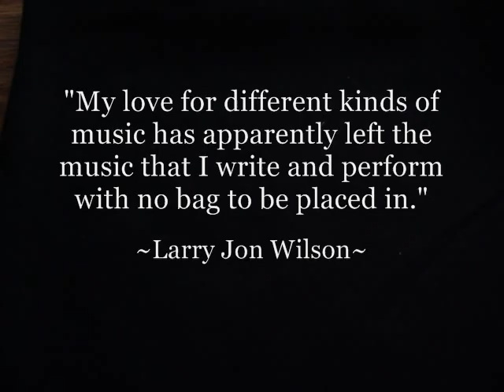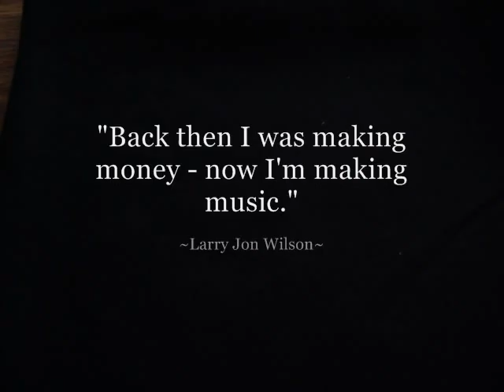Hillbilly Haiku House Concerts Presents LARRY JON WILSON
Lebanon, TN

4:00PM Sunday, April 11th

Limited Seating

BY INVITATION ONLY - RSVP REQUIRED

Hillbilly Haiku
~music from the heart, not for the charts~